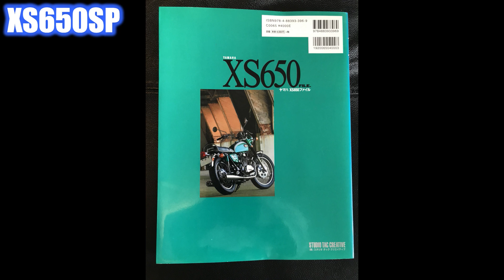Yamaha XS650SP 1979-447 Brat Bobber Tracker Custom sale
興味がある方はコチラ↓
フルカスタムです(^^)!
マフラーはあえて純正のメガホン♪
ノーマルなのに爆音です♪いい音しますよ！！
車検２年付
XS650ファイルと希少な650キーホルダー付
希少価値のあるXS650SP!
興味がある方はお気軽にご連絡ください。
Yamaha
XS650SP
1979-447
Brat Bobber Tracker Custom!
海外でも大人気のYamahaの名車です。